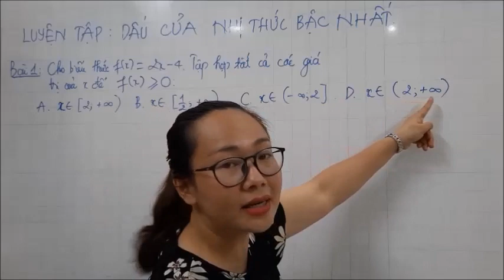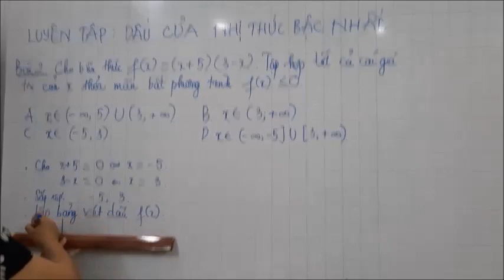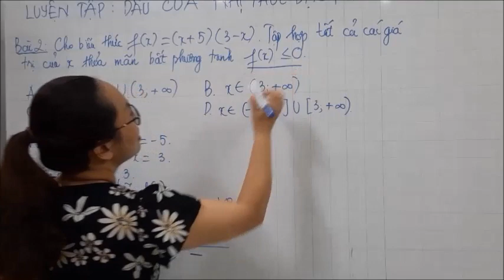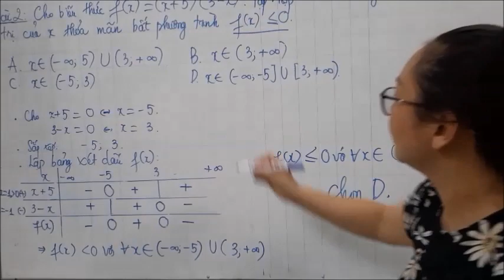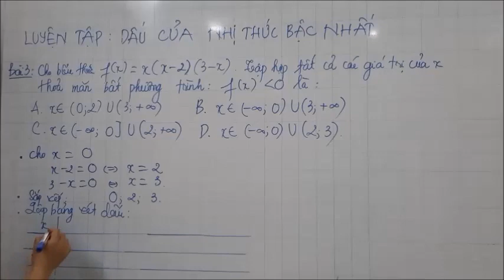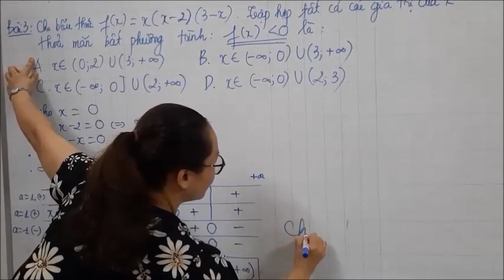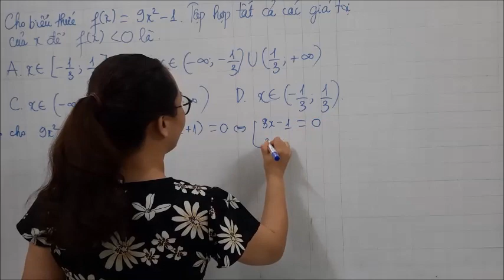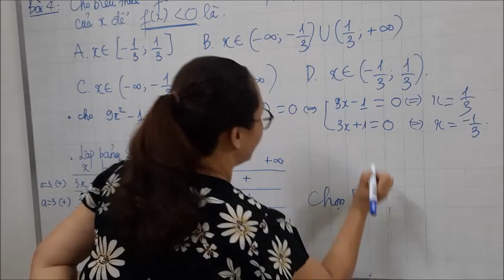TOÁN HỌC 10: SỬA BÀI TẬP VỀ DẤU CỦA NHỊ THỨC BẬC NHẤT NGÀY 13/4/2020